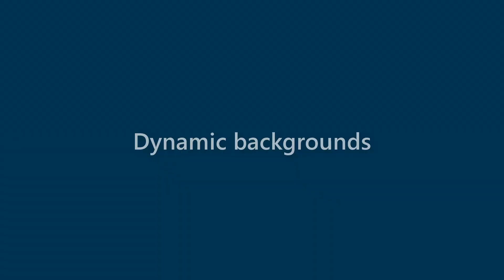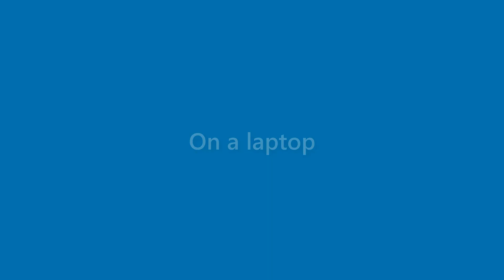Maximus Lee - appearance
Name Look - Maximus Lee - appearance. In this video we present "Maximus Lee" name look and feel in various scenarios.
This video will cover:
How does "Maximus Lee" look as a personal letterhead?
How does "Maximus Lee" look on a business card?
How does "Maximus Lee" look on a computer/laptop screen?
How does "Maximus Lee" look with different background colors?
How does "Maximus Lee" look with various fonts?